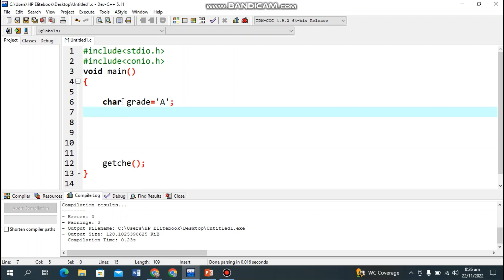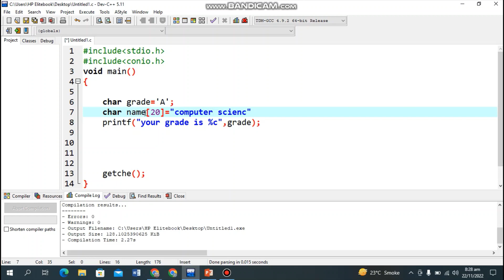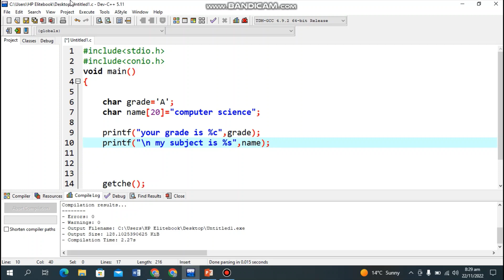printf function |How to display a character| string value on screen| output function |C language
how to display a character value using printf in C language| how to display a string value using printf function| use of printf function in C language